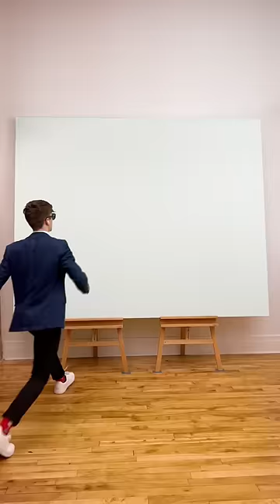Creating the world's largest cat painting, turning it into an NFT then giving it away